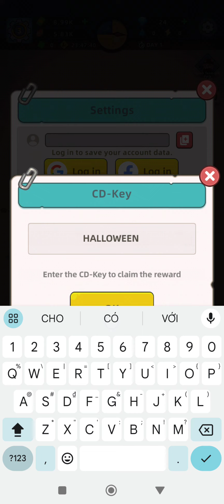[ Giftcode / CD Key ] Mini Survival : Zombie Fight New giftcode / CD Key November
[ Giftcode / CD Key ] Mini Survival: Zombie Fight New giftcode / CD Key November - How to redeem code / CD Key

On a morning day, you are ready for a new day, but the sudden outbreak of a zombie virus changes the world. The friendly neighbors turn terrifying, they are coveting your brain all the time. The bustling city gradually turned into ruins, as if the end of the world was coming. You decide to establish a shelter, build high walls and facilities, plant fruits and vegetables. Provide a safe and reliable haven for more survivors!

☀️BUILD THE SHELTER☀️
Surviving in the doomsday is very difficult, but there are still many survivors, some can’t find food, some are scared from fighting zombies, and some just want to find a safe place to sleep well. You can build a restaurant, hospital, hotel, and gas stations in the shelter to provide convenience for them and earn money. Recruit survivors to manage these facilities, upgrade to attract more survivors!

🔥DEFENSE ZOMBIES ATTACK🔥
Silent night is the scariest. The zombie brigade is approaching the shelter when you are sleeping. Alarm is sounded, the zombie wave is coming, they are besieging the shelter! Build sentry towers, put powerful companions on sentry towers to defend zombie waves! The higher the level of the sentry tower and companions, the greater the damage to zombies!

👨‍🌾RECRUIT SURVIVORS👨‍🌾
Each survivor has different professional abilities and combat skills. Some are good at cooking, some are good at rescuing, some are good at fighting. Place them in their proficient positions or join your combat team. They will become your assistants when collecting resources and fighting zombies! Don’t forget to upgrade if you want them stronger!

⭐EXPLORE UNKNOWN REGIONS⭐
You must collect required resources to upgrade facilities, there are at least 4 islands to discover. The unknown regions are full of dangers, don’t forget to take your teammates. During the exploration, be careful of the zombies around, run away if you can’t beat them, remember to live first!

🥪COLLECT FOOD AND RESOURCES🥪
Cooking requires ingredient supplies, you can unlock farms in the shelter to grow vegetables and fruits, or fishing. Of course, you can also collect vegetables by exploring regions. Resources can be used to create equipment and upgrade facilities, a rich merchant will come to the shelter to sell meat and materials, don’t miss out if you earn enough cash!

💀BEWARE OF ZOMBIES💀
Urban fringe, dark forest, forest farm and city center are all full of terrifying zombies and mutated animals. They use weapons and attack you collectively. In addition, beware of the zombie bosses, they are so strong that they can't be killed easily. Take your companions, wear great equipment and medicine, protect yourself in the wild.

🐕‍🦺RESCUE ANIMALS🐕‍🦺
There are also very cute pets in the game, you can feed and train them, each pet has different skills, take it to your team when exploring dangerous areas, it will give you a lot of help!

Mini Survival is a casual game that combines simulation and battle gameplay. Manage your buildings and battle with zombies, we make it very playable. There are more than 80 types of zombies and monsters with different images. These zombies won’t scare you, because the development team give them cute and cartoonish appearances, different from the scary and bloody ordinary zombies, they even look a little cute. Welcome to the world of Mini Survival, hope you can find a way out in the doomsday, create the most prosperous shelter!

Size: 945MB
Language: English

APK: /mini-survival-zombie-fight/com.hdsoul.minisurvival.android/

Giftcode Mini Survival: Zombie Fight
LUCKY666
LUCKY888
THANKSGIVING
Copy Code/CDKey: /2023/11/mini-survival-zombie-fight-all-3.html

How to redeem code Mini Survival: Zombie Fight
Setting - CD Key